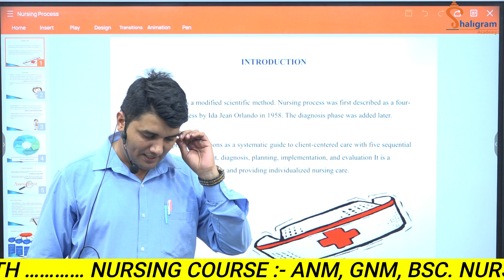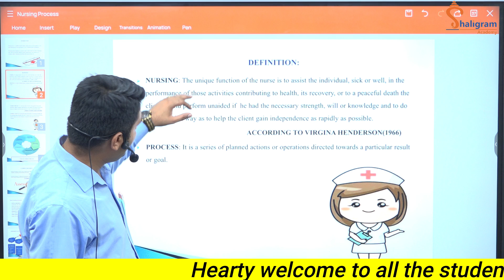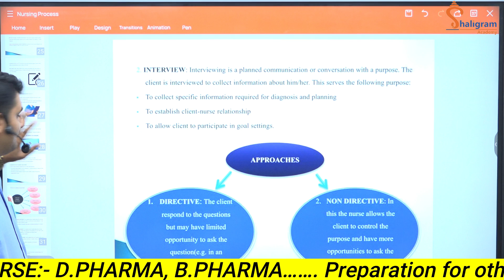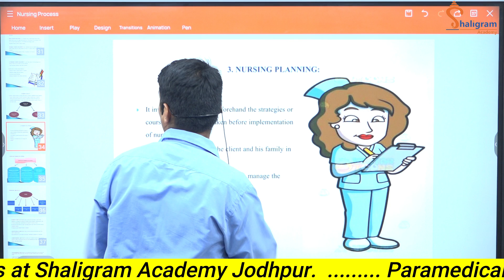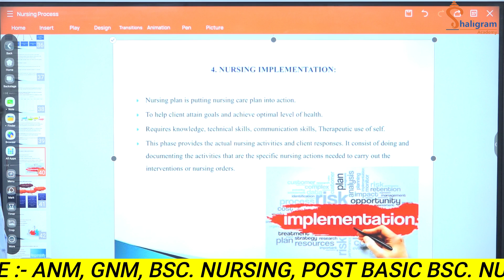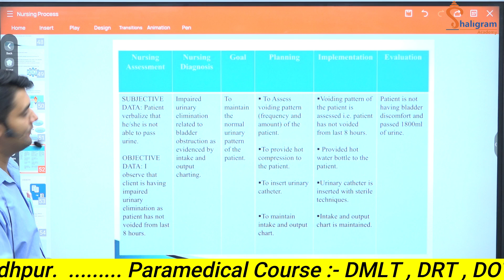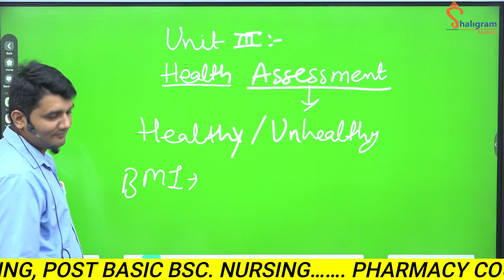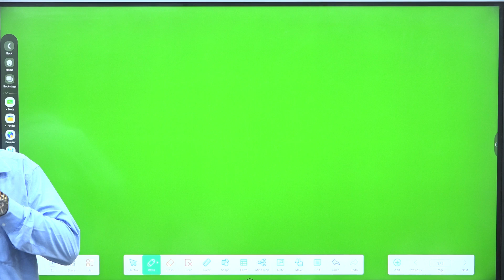NURSING PROCESS - Definition ,characteristics , purpose and advantage